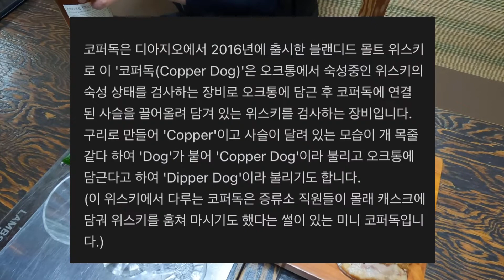족발순대해삼 코퍼독블렌디드몰트위스키 술먹방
이마트에서 사온 족발 순대 서비스
살아있는 해삼4마리 9천원
코퍼독 블렌디드몰트 스카치 위스키